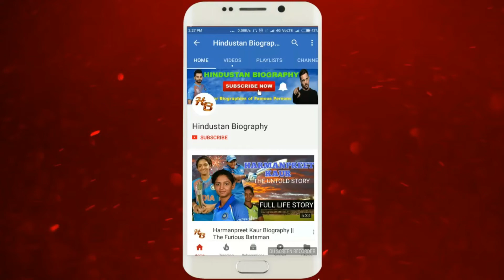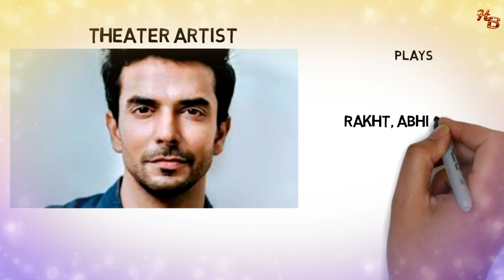Manit Joura Biography | Lifestyle,Life Story,Wiki,Wife,interview,Song,Movies,Serials,Age,Tik Tok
Manit Joura did schooling from Delhi Public School and completed his college studies from Mumbai University. ManitJoura is an Indian Actor . He is well known as Rishab Luthra for Television serial ” KundliBhagya ”.